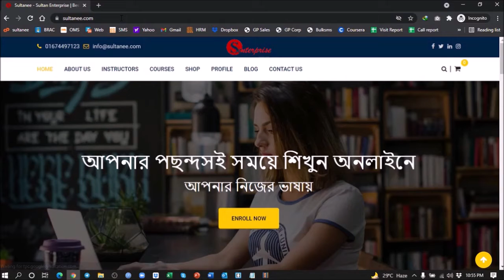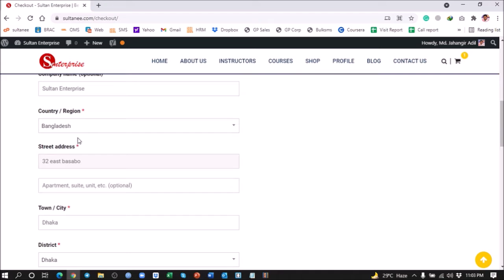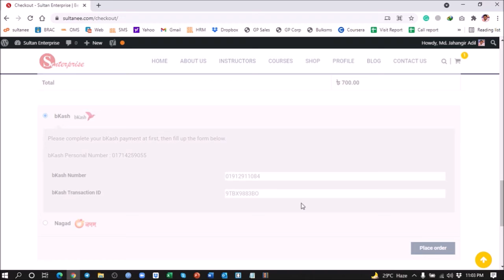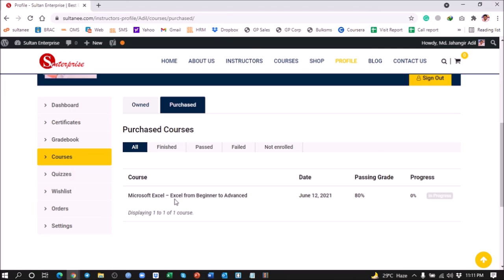How to enroll in online course at sultanne and get discount using Coupon 50% Code